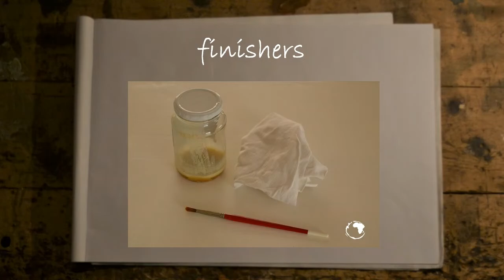whale's tail part 2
In this follow-up video to carving a whale's tail, we show how the carvings are included in a small cabinet made from recycled wood.